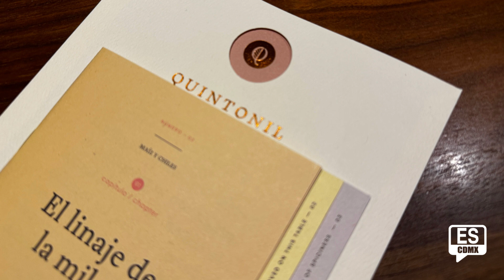Restaurant review: Quintonil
We recently dined at Quintonil, one of two restaurants awarded two stars by Michelin Guide Mexico. We had been shut out of Quintonil on previous trips, so this time we reserved a table about a month in advance. Here’s what we thought.